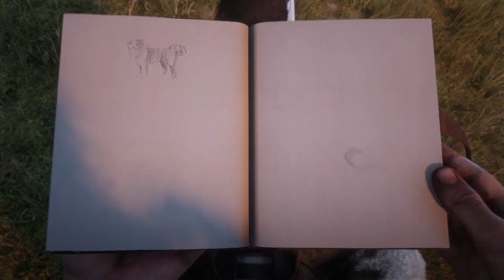Red Dead Redemption 2 Arthur Hunts The Legendary Cougar In New Austin Early In Chapter 2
Low Honor Arthur Hunts The Legendary Cougar In New Austin Early In Chapter 2 Using The Pump Action Shotgun And Wearing The Legendary Tatanka Bison Vest Arthur With The Piebald Tobiano , Arthur The Legend Of The East With John , Micah , Otis Miller's And Free Double Action Revolver Sniper , Varmint , Springfield And Bolt Action Rifle , Pump Action And Semi Auto Shotgun , Scout Jacket Early From Chapter 2